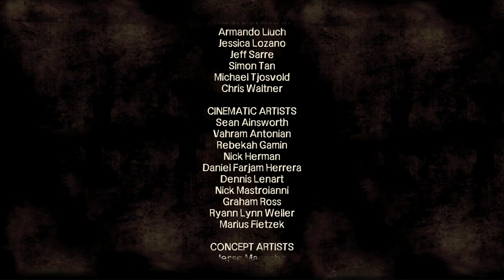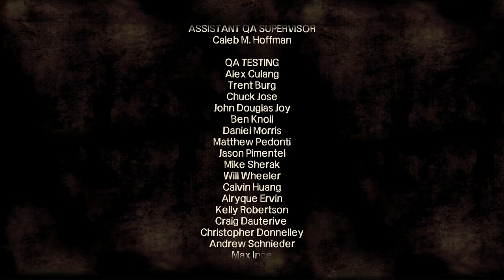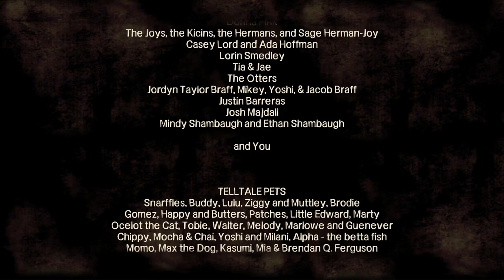THE WALKING DEAD [HD+] #006 - Immer diese Rentner ► Let´s Play The Walking Dead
The Walking Dead - Episode 1 - Ein neuer Tag